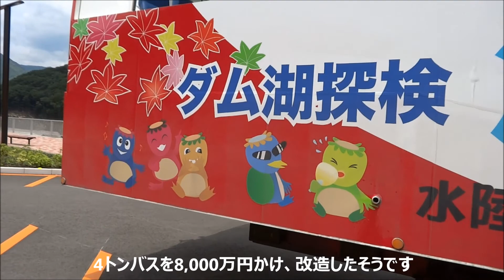湯西川ダックツアーに参加しました 2013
水陸両用バスを使った観光ダックツアーはすでに大阪、諏訪湖などで行われています。今回、湯西川ダックツアーに参加しました。まず、栃木県にある湯西川ダムをバスとして出発し、それから船として湯西川湖に突入し、湖を周遊し、再び陸上に戻り、バスとして水の郷観光センターに行くコースです。バスの窓はオープン仕様のためを夏の暑さの中涼しい風を感じるドライブと爽快な湖上クルーズを楽しみました。